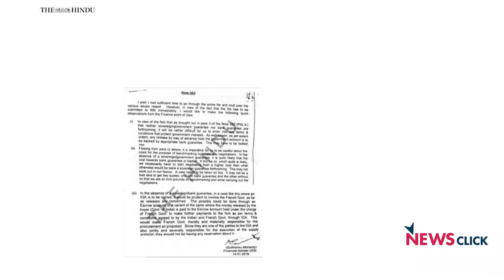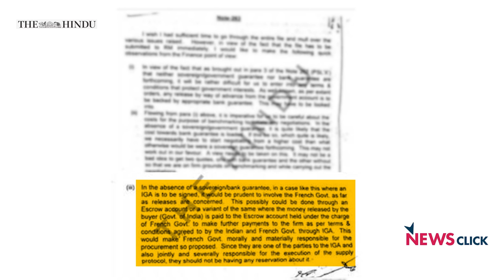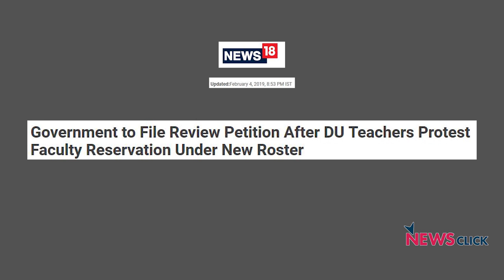Daily Round-up Ep. 44 – Rafale Controversy, DUTA Protest, US's Middle East Policy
Newsclick's Daily Round-up brings you the news that is important, but not so trending. In this episode, we talk about the report by The Hindu on Rafale deal and the latest claim which suggests that the government waived anti-corruption clauses in the Rafale deal. We also talk about the DUTA march against the 13-point roster system which took place in Delhi today.